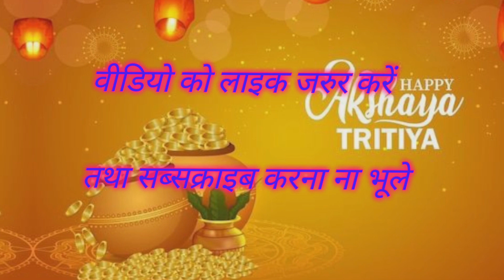अक्षय तृतीया तिथि/शुभ मुहूर्त/Akshay tritiya shubh muhurt/Amrit chaughariyan #2024